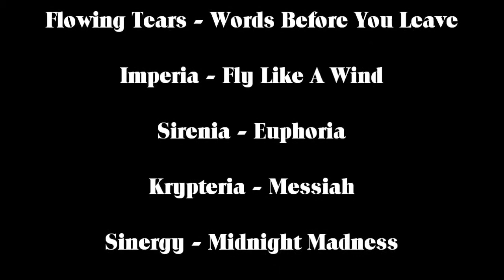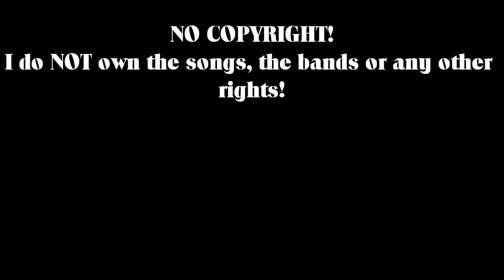Women Of Metal/Rock Part 12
Re-re Upload Part 12

1. Hayley Williams -Paramore- (USA)
2. Heidi Parviainen -Ex-Amberian Dawn- (Finland)
3. Helen Vogt -Flowing Tears- (Germany)
4. Helena Iren Michaelsen -Imperia- (Norway)
5. Henriette Bordvik -Ex Sirenia- (Norway)
6. Ji-In Cho -Krypteria- (Germany)
7. Kimberly Goss -Sinergy- (Sweden)
8. Jenny Julia, Sirkku Karvonen, Jonsu Salomaa, Heini Säisä & Laura Häkkänen -Indica- (Finland)